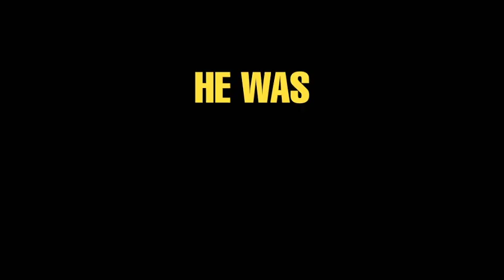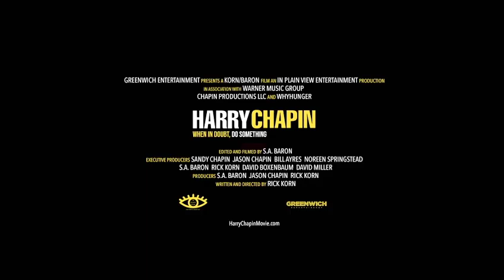Harry Chapin: When In Doubt, Do Something Trailer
Harry Chapin: When In Doubt, Do Something

Award-winning singer/songwriter Harry Chapin (“Taxi” and “Cats in the Cradle”) spent his fame and fortune chasing a dream to end world hunger and poverty, and in the process inspired, changed, and saved the lives of millions of people.